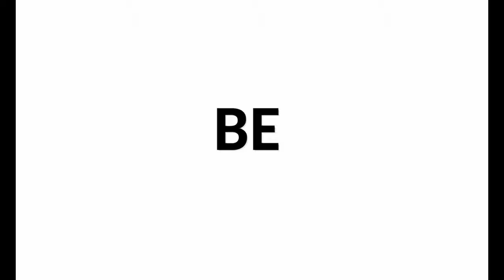Salvatore Fortunato plays A Night in Tunisia (arr. Roland Dyens) on Classical Guitar | Siccas Media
Salvatore Fortunato plays A night in Tunisia by Dizzy Gillespie (arr. Roland Dyens) on a classical guitar as part of our Siccas Media program and check out to sell your guitar 😊